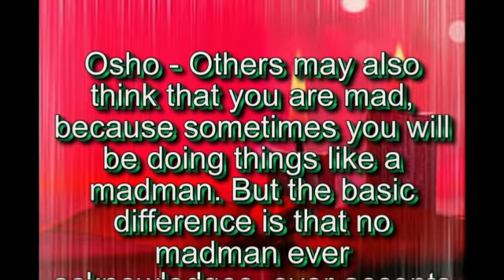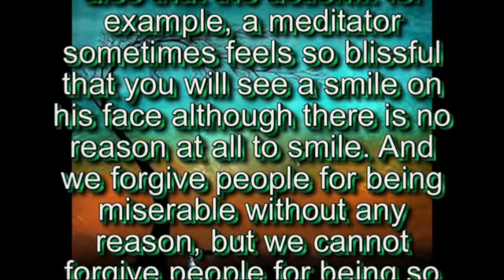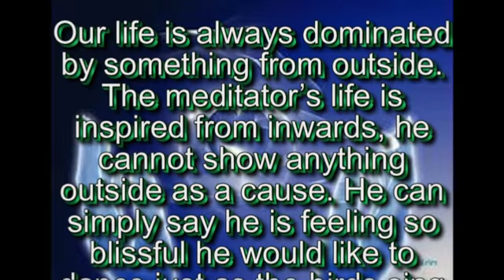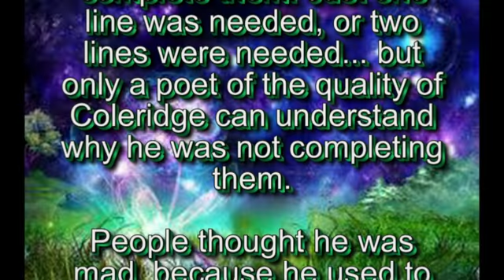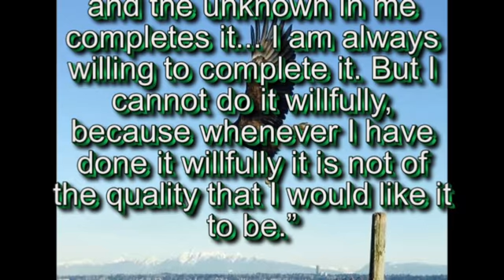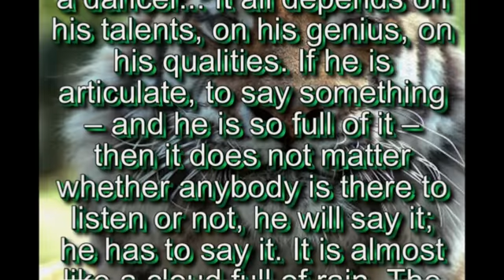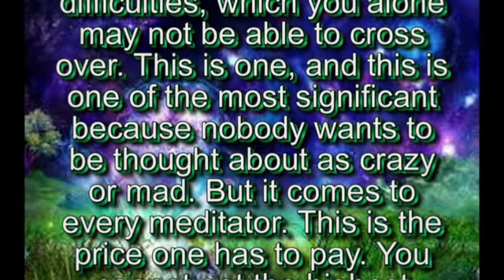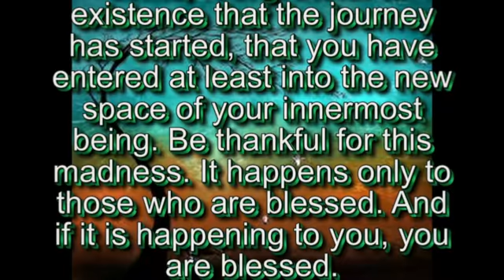Be thankful for this madness